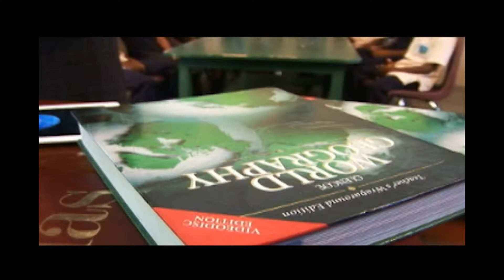I 'Can' Technongy TV PSA - More TeachABLE